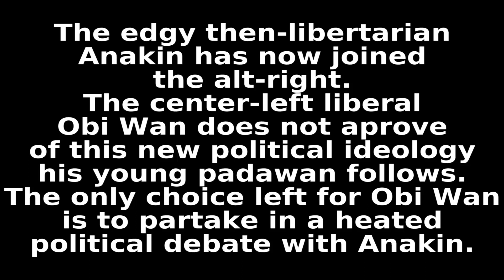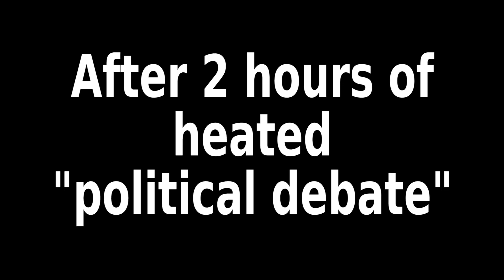Anakin joins the Alt-right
IT'S JUST A PARODY, DON'T SUE ME DISNEY! I'M SORRY!